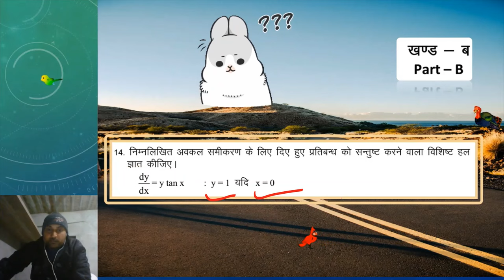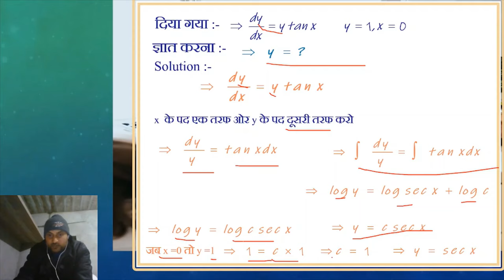लक्ष्य 80 में 80 | CLASS 12 | प्रश्न 14 | RBSE CLASS 12 MATH MODEL PAPER 2022 SOLUTION | मॉडेल पेपर